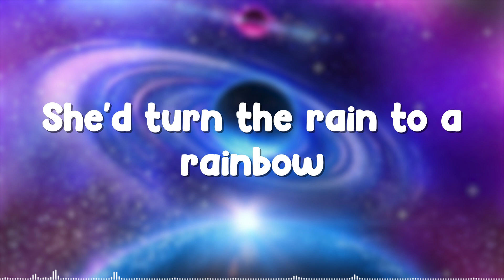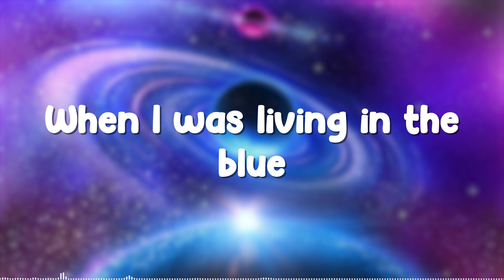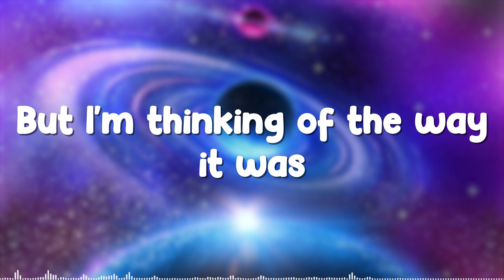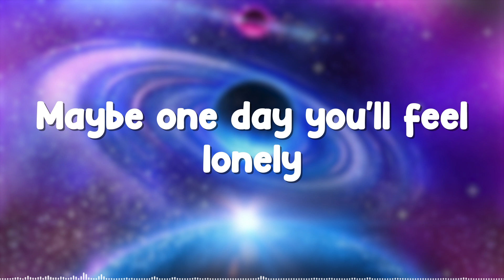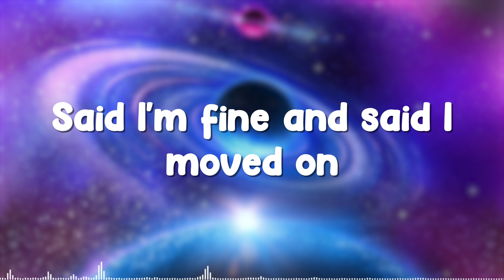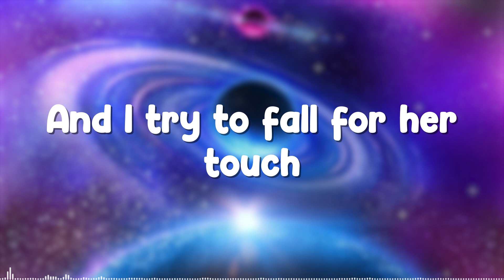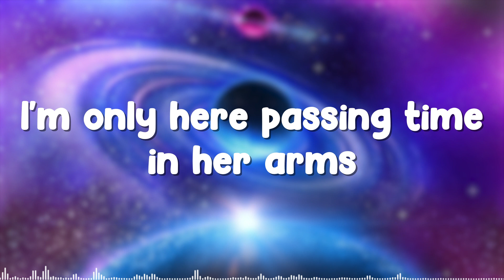Glimpse Of Us - Joji (Lyrics)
glimpse of us,
glimpse of us joji karaoke,
glimpse of us cover,
glimpse of us piano,
glimpse of us lyrics,
glimpse of us x pluto projector,
glimpse of us karaoke,
glimpse of us joji piano,
glimpse of us piano tutorial,
glimpse of us joji cover,
glimpse of us acoustic,
glimpse of us amv,
glimpse of us acapella,
glimpse of us aot,
glimpse of us animatic,
glimpse of us audio,
glimpse of us audition,
glimpse of us acoustic cover,
glimpse of us allie sherlock,
glimpse of us anime edit,
a glimpse of us lyrics,
a glimpse of us the voice,
a glimpse of us x pluto projector,
a glimpse of us joji karaoke,
a glimpse of us joji cover,
a glimpse of us bodie,
glimpse of us bodie,
glimpse of us but sadder,
glimpse of us bachata,
glimpse of us bass boosted,
glimpse of us bodie the voice,
glimpse of us by joji lyrics,
glimpse of us bts,
glimpse of us but,
glimpse of us bass cover,
glimpse of us backing track,
behind the scenes glimpse of us,
best glimpse of us cover,
billy wilkins glimpse of us,
buffcorrell glimpse of us,
bear dancing to glimpse of us,
billy cobb glimpse of us,
barsena glimpse of us,
berserk glimpse of us,
brad taste in music glimpse of us,
boyce avenue glimpse of us,
glimpse of us cotton eye joe,
glimpse of us conor maynard,
glimpse of us cover female,
glimpse of us charli d'amelio,
glimpse of us corrido tumbado,
glimpse of us cover male,
glimpse of us colin hennerz,
glimpse of us carl wheezer,
glimpse of us camila cabello,
glimpse of us choreography,
cover glimpse of us,
conor maynard glimpse of us,
cimorelli glimpse of us,
colin hennerz glimpse of us,
cotton eye joe glimpse of us,
cold ones glimpse of us,
cover joji glimpse of us,
conor maynard glimpse of us lyrics,
cupcakke glimpse of us,
call of silence x glimpse of us,
glimpse of us dance,
glimpse of us drums,
glimpse of us dwts,
glimpse of us duet,
glimpse of us drum cover,
glimpse of us dance choreography,
glimpse of us dangdut,
glimpse of us daiyan,
glimpse of us drill remix,
glimpse of us dearly beloved,
dj glimpse of us,
daiyan trisha glimpse of us,
dalia farhana glimpse of us,
day and night x glimpse of us,
dance glimpse of us,
drum cover glimpse of us,
dr strange glimpse of us,
drums glimpse of us,
dugem glimpse of us,
dj tronky glimpse of us,
glimpse of us edit,
glimpse of us edit audio,
glimpse of us emlyn,
glimpse of us electric guitar,
glimpse of us edm,
glimpse of us easy piano,
glimpse of us español,
glimpse of us ex girlfriend,
glimpse of us electric guitar tutorial,
glimpse of us edit anime,
electric guitar glimpse of us,
ethan hodges glimpse of us,
emlyn glimpse of us,
easy piano glimpse of us,
edit glimpse of us,
edm glimpse of us,
elise ecklund glimpse of us,
eren and mikasa glimpse of us,
electric guitar tutorial glimpse of us,
eremika glimpse of us,
glimpse of us female version,
glimpse of us fingerstyle,
glimpse of us female cover,
glimpse of us female karaoke,
glimpse of us female,
glimpse of us from her perspective,
glimpse of us fingerstyle tutorial,
glimpse of us flute,
glimpse of us female perspective,
glimpse of us gmv,
fantano glimpse of us,
fingerstyle glimpse of us,
francis karel glimpse of us,
filthy frank glimpse of us lyrics,
find a glimpse of us lyrics,
female glimpse of us,
flute glimpse of us,
female cover glimpse of us,
female key glimpse of us,
fingerstyle ukulele glimpse of us,
glimpse of us guitar tutorial,
glimpse of us girl version,
glimpse of us guitar cover,
glimpse of us girl perspective,
glimpse of us guitar tabs,
glimpse of us guitar fingerstyle,
glimpse of us girlfriend version,
glimpse of us girl cover,
glimpse of us guitar chords,
glimpse of us girl,
joji glimpse of us,
guitar glimpse of us,
grentperez glimpse of us,
guitar tutorial glimpse of us,
guitar cover glimpse of us,
guitar tabs glimpse of us,
genshin lyre glimpse of us,
girl version glimpse of us,
gacha life glimpse of us,
guitar solo glimpse of us,
glimpse of us hardstyle,
glimpse of us her version,
glimpse of us her perspective,
glimpse of us hardstyle remix,
glimpse of us higher key,
glimpse of us harmony,
glimpse of usher,
glimpse of us hour,
glimpse of us hold me tight,
glimpse of us hololive,
how to play glimpse of us on piano,
how to play glimpse of us on guitar,
how to sing glimpse of us,
hoping i find a glimpse of us,
how to play glimpse of us on ukulele,
hardstyle glimpse of us,
hoping i'll find a glimpse of us remix,
how to play glimpse of us on piano easy,
how to play glimpse of us,
how to play joji glimpse of us on piano,
glimpse of us instrumental,
glimpse of us insert cash or select payment type,
glimpse of us in spanish,
glimpse of us instrumental lower key,